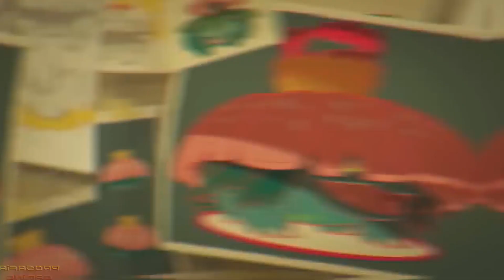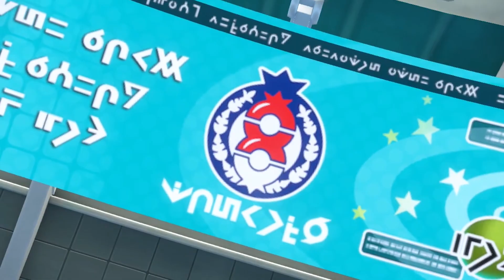איפה ההרחבות של פוקימון סקרלט וויולט?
אז.. איפה ההרחבות של סקרלט וויולט?
חוץ מטריילר שהראה לנו מה שאנחנו יודעים,
אין לנו כלום, אפילו לא תאריך!
בסרטון נדבר על הנושא ונשווה אותו לסורד ושילד

(תרומות רק באישור הורים/אין אופציה להחזיר טיפ)
כל חבר מועדון שמצטרף או טיפ מעל 10 דולר - פותחים בוסטר!
*ההודעה שאתם כותבים בטיפ תוקרא ע"י בוט*
להצטרפות לחבר מועדון בערוץ: